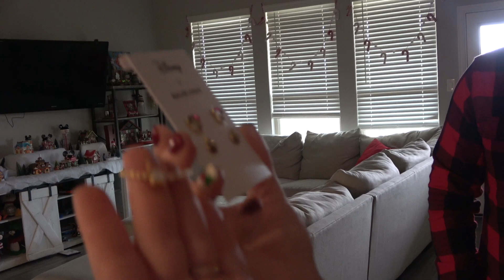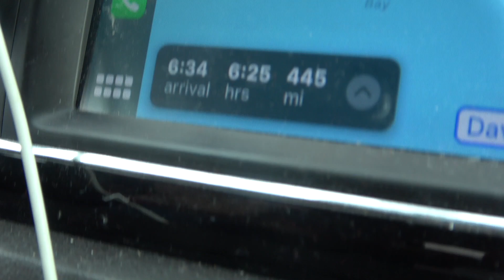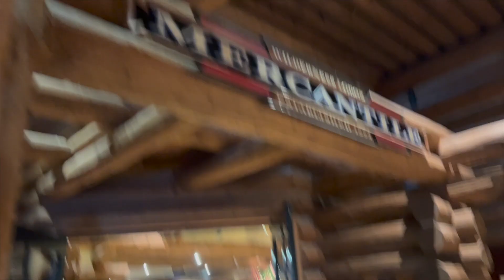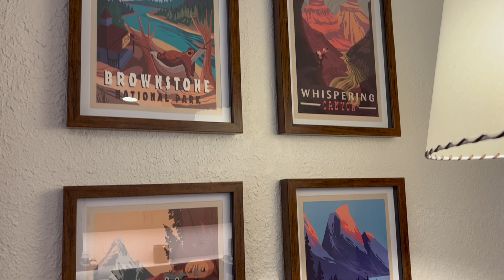Surprising our Girls with a trip to DISNEY WORLD! December 2022 Vlog| FREE Upgrade at Resort!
Amazon Storefront (find my recommended items here!)

1 inch headband
Lights for Ears